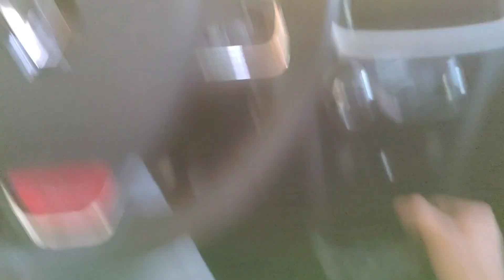sofri um acidente com Logan vou dar um tempo no canal Binho top garagem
salve rapaziada tranquilidade com vocês vou estar dando um tempo de postar vídeo no canal devido estar sem câmera e celular para gravar vídeo que eu tô sem condição no momento de comprar outro mas quem quiser dar uma força aí eu agradeço.           chave.